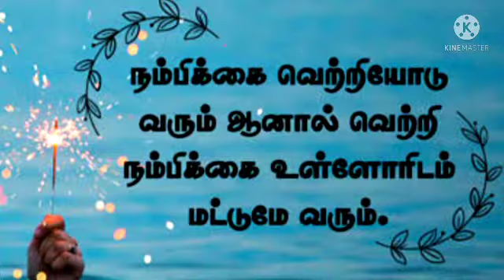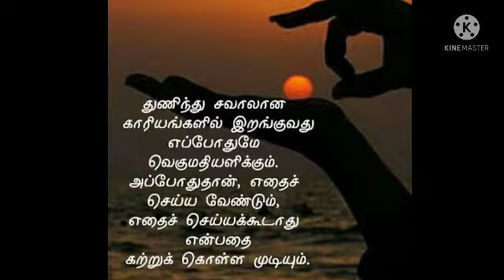Motivational speech in Tamil/ Wake up call/ Mindset